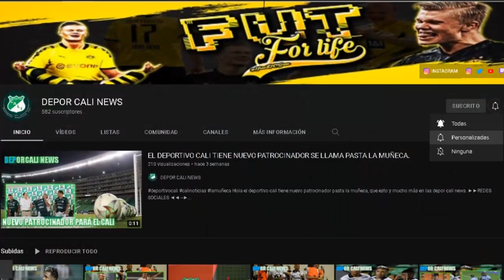DUDAMEL OJALA MAÑANA SE NOS DE EL TITULO, MASIVO ACOMPAÑAMIENTO DE LA HINCHADA AL BUS DEL CALI.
HOLA EN ESTE VIDEO TE CUENTO:
Promesa de Dudamel por el masivo acompañamiento de hinchas de Deportivo Cali.
Dudamel, el Deportivo Cali campeón del 98 y un deseo: “ojalá sigan las similitudes mañana”.